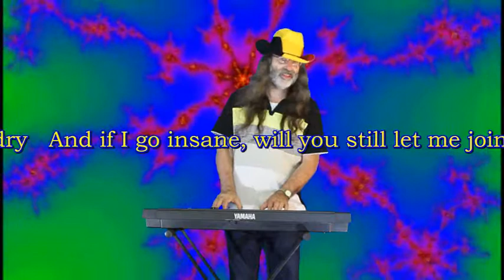If - 2018 cover: Pink Floyd)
I arranged the song so that it sounds like Enya.